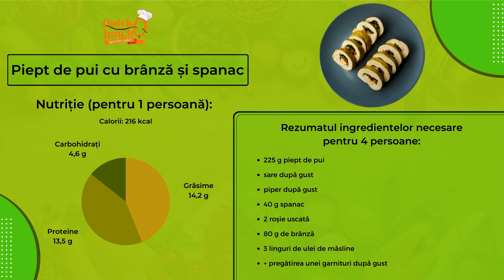Piept de pui cu brânză și spanac | Quick Lunch TV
🍽  Această rețetă de piept de pui cu brânză și spanac poate fi preparată în 45 de minute și necesită foarte puține ingrediente.

Vei avea nevoie de piept de pui, spanac, roșii, brânză, ulei de măsline și condimentele necesare de piper și sare pentru a face această rețetă de piept de pui cu spanac și brânză delicioasă. Puteți face orice fel de garnitură, fie că este vorba de orez, cartofi, salată sau legume înăbușite.

Pentru a comanda un fel de mâncare delicioasă ca aceasta de la noi, faceți clic pe link-ul de mai jos.

🍴 🥡 🚗 Pentru a comanda mâncare de la noi în timpul săptămânii, vă rugăm să vizitați

🎯 🙏 Dacă vă place rețeta abonați-vă la canal, vă vom aduce o nouă rețetă în fiecare săptămână!

📢  Dacă aveți o rețetă bună, trimiteți-ne-o într-un comentariu sau pe email și o vom face!

👍 Urmăriți pagina de Facebook Quick Lunch TV pentru cele mai recente rețete video

📖  Rețetă pas cu pas:

225 g piept de pui

Acoperiți și bateți piepții de pui
Se pune sare și piper după gust
Adăugați  câte 20 g de spanac în bucățile de piept de pui

Adăugați câte 1 roșie uscată și 40 g de brânză în bucățile de piept de pui
Se rulează pieptul de pui
2 linguri de ulei de măsline

Așezați piepturile de pui în tigaie și turnați deasupra 1 lingură de ulei de măsline
Prăjiți în cuptorul preîncălzit la 180°C timp de aproximativ 30 de minute
Se taie pieptul de pui în felii

Pregătiți o garnitură care să o însoțească, care poate fi orez, salată, legume sau cartofi.